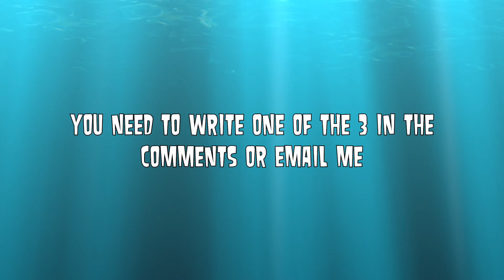Total Drama Camp V1 Challenge #2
The Hungry Crocodiles :Kitty, Azarel, Dawn, Lindsay, Rudy, and Noah

The The Swift Blue Jays: Emma, Courtney, Harmone, Yvonne, Katie, Devin, and Sam

Gabe:Host
Crimson:Co-Host

Thomas the Riolpix Queen- Emma
Brekstar 12- Katie
Lindsay And Tyler Offcial- Lindsay
Hello W0rLd- Dawn
Pravin Shah- Yvonne
DECHOSEN GUY- Noah
ThatFraBlueClu- Harmone
dramanoah Steffen- Sam
Azarellz xox- Azarel
Braden O- Kitty
Sealectric- Rudy
Shayar Joshi- Devin
Omega Roblox- Courtney